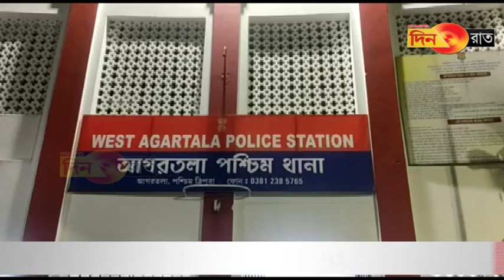বড়চক্র পুলিশের জালে